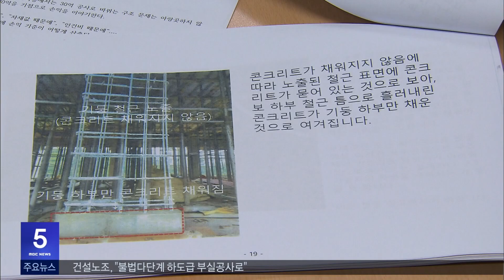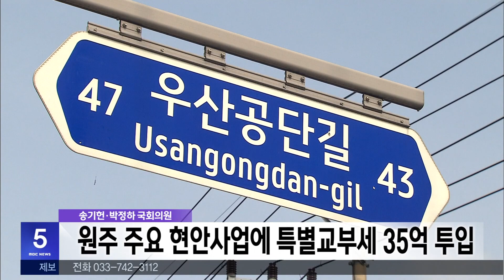2023. 6. 28 5NEWS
- 오후 늦게까지 소나기.. 내일부터 장맛비
- 원주에 NHN클라우드센터 건립 추진.. 업무협약
- 중노위, "겸직 환경미화원 해고,직위해제는 부당"
- 2023 평창아시아탁구선수권대회 조직위 출범
- 쓰러진 횡성 보호수 목재로 예술작품 제작
- 영월군, 스포츠파크 물놀이장 7월 1일 개장
- "불법 하도급 부실공사".. 원주 신축아파트 지목
- 신경호 교육감 불법선거운동신경호 사전뇌물수수 기소
- 원주 주요 현안사업에 특별교부세 35억 투입